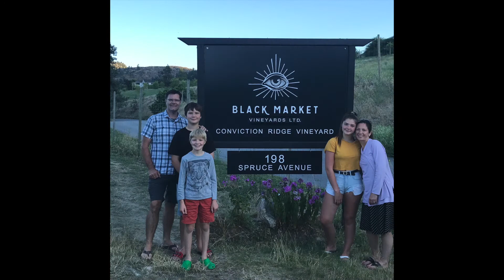The BC Wine Show with Marnie Martin-Episode #11 Black Market Winery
Winemaker Rob Hammersley joins Marnie Martin to talk wine and introduce viewers to Black Market's beautiful small-lot wines from the lovely Kaledon area of BC.